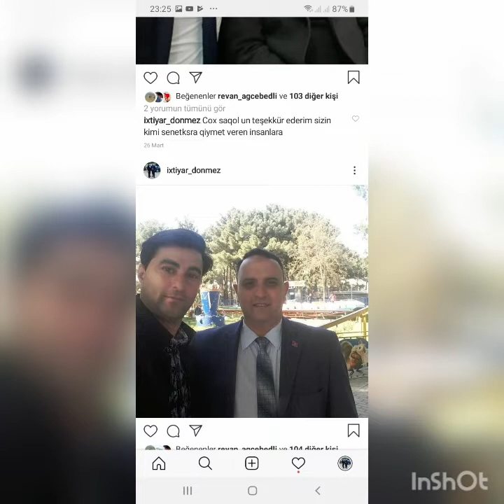Bəh bəh super şerlər.sonacan izləyin.1